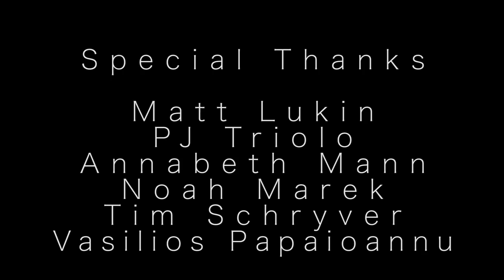aura - an experimental film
Shot - Jake Shiptenko
Concept - Jake Shiptenko
Lighting Technician - PJ Triolo
Subject - Matt Lukin